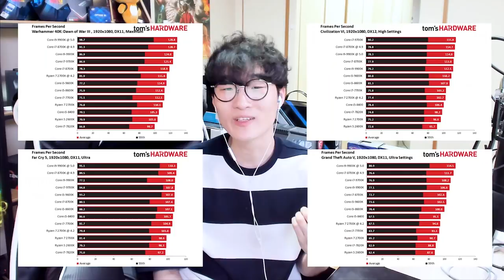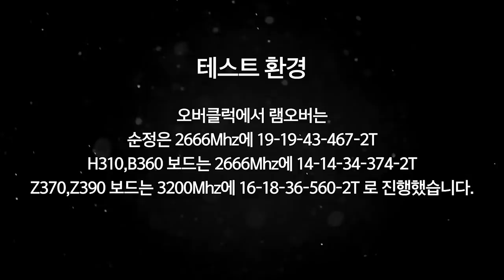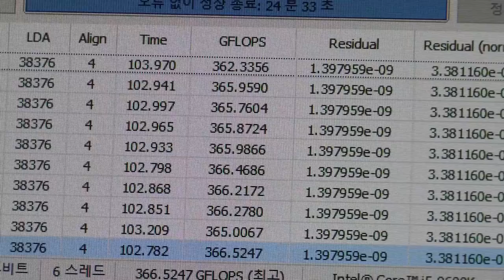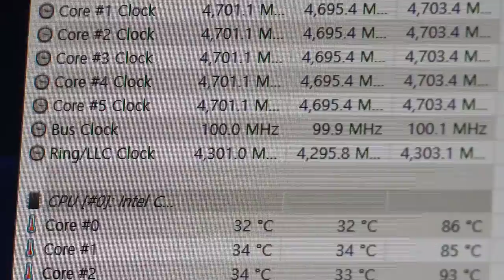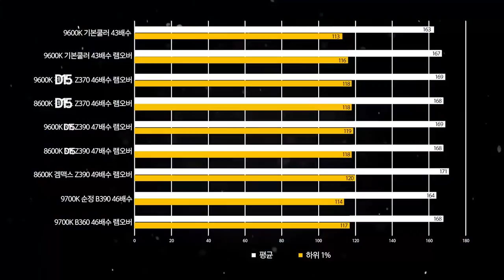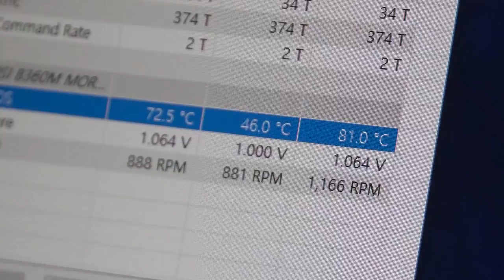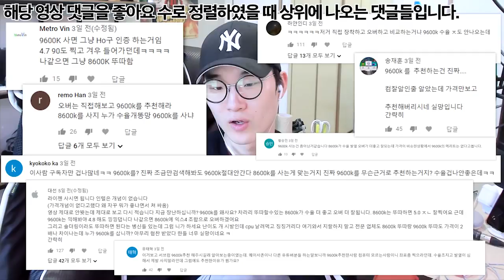인텔 CPU 중에서 뭘 사야할까?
영상에 없는데 필요할만한 정보

1.Z370보드의 링스점수랑 Z390보드의 링스점수가 차이가 많이나는걸 볼 수있는데. 저건 보드마다 세부 램 타이밍이 다르게 잡히기 때문에 차이가 나는거고 혹시 CPU성능 차이가 날까해서 시네벤치,파스(물리)점수도 비교했는데. 전혀 차이가 없었습니다.
영상내에서도 보셨다시피 게임 프레임차이도 없네요.

2.9600K,8600K 오버는 8600K 뚜따 이후부분은 제외하고는 전부 NH-D15로 테스트했습니다.

3.9600K+H310 전원부 온도는 리얼벤치 30분 결과 최고온도 80도 초반으로 나왔습니다. 애즈락 메인보드는 전원부 온도센서가 없어서 열화상 측정기로 측정했습니다.

4.영상에 나오는 제품들의 가격은 전부 11월 25일 기준으로 측정했습니다.

5. 램오버클럭만하는 업체는 현재는 없어서 공임비는 임의로 4만원으로 책정했습니다.

6. 22:03초 9700K의 클럭이 잘못들어가있네요. 46배수 순정상태입니다.